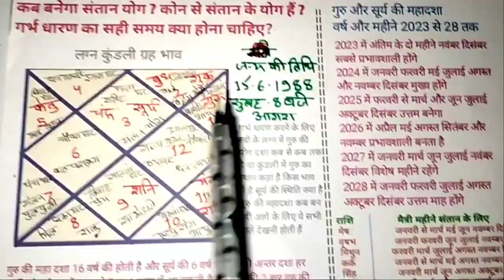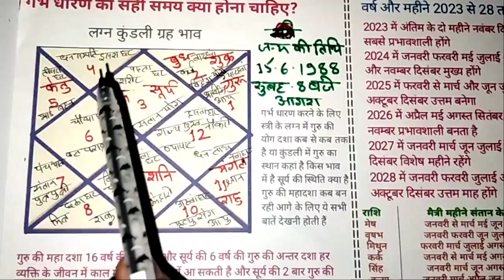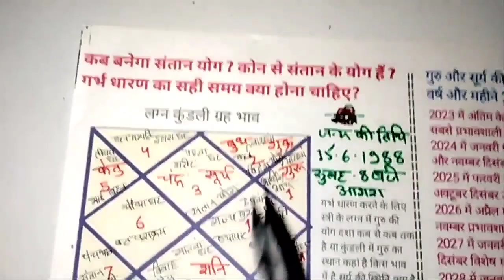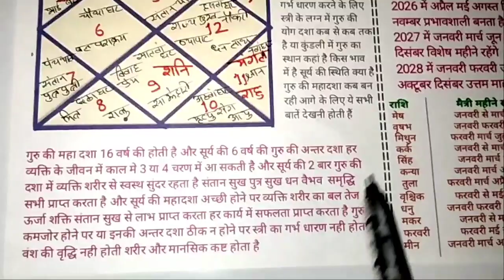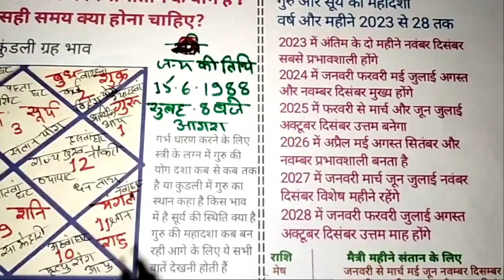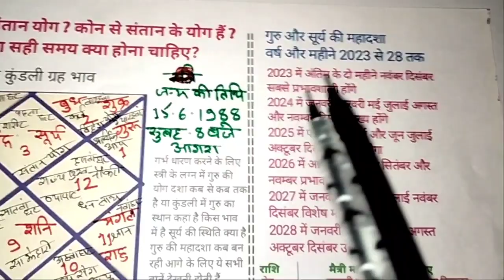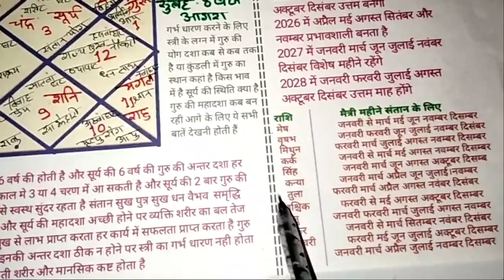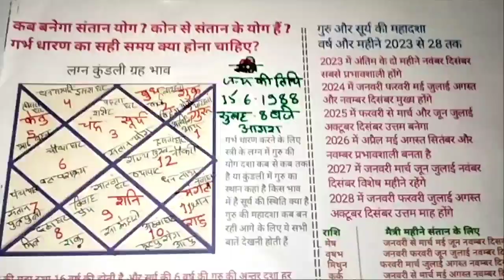कब बनेगा संतान योग ! गर्भ धारण कब करें सही समय क्या होगा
हरि ॐ।

विशेष जानकारी के लिए पति पत्नी की जन्म तिथि शादी की तारीख देखनी अनिवार्य होती है
संपर्क व्हाट्स ऐप 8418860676 फीस 301/